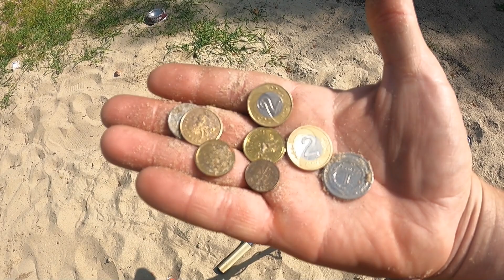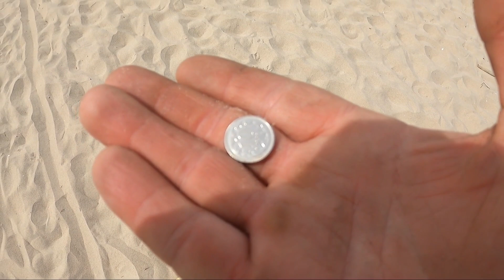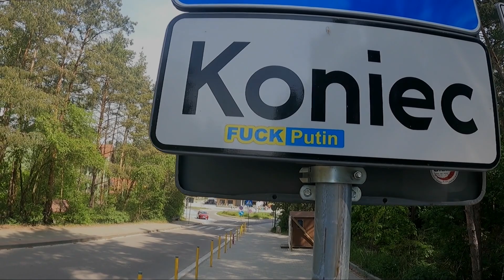Posłuchaj co on do mnie wygaduje POV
Chodząc z wykrywaczem metali spotykają mnie dziwne sytuacje i dziwni ludzie ;)
Poszukiwania wykrywaczem Nokta Makro Legend,
Pan, który o 4:22 przychodzi skontrolować plac zabaw
Koleś który opowiada mi głodne kawałki o zakazach
Pani która zgubiła łańcuszek na dwóch metrach
Motorynka na pchlim targu
Zarobiłem ok 700 zł !
Grudziądz i Kwidzyn to moje kierunki.